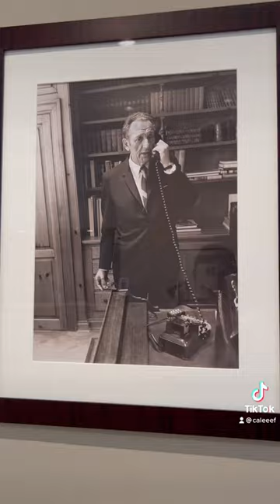Best Museum in Pasadena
The Norton Simon Museum in Pasadena, CA is a gem for art lovers. Conveniently located right on Colorado near Old Pasadena & the Rose Bowl. You’ll find a variety of work from 14-19th century Europe like pieces from Rembrandt, Degas, Van Gogh, and Monet. The museum is also home to a vast collection of Asian sculptures, Modern and Contemporary art.